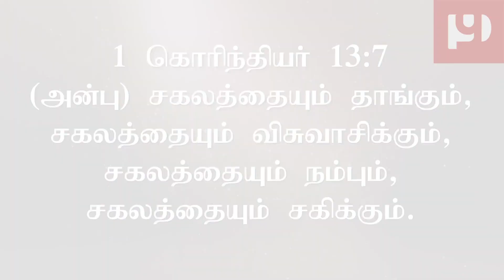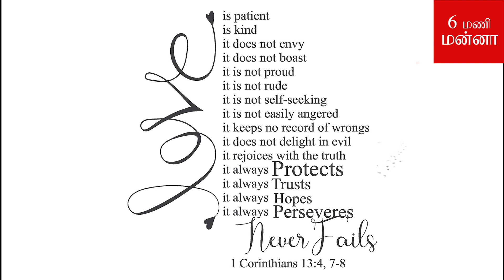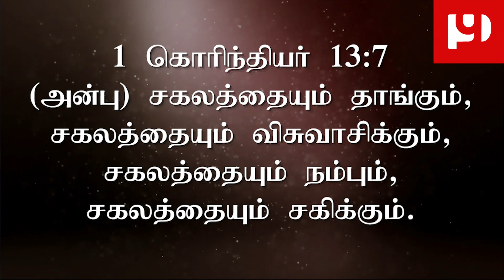இயேசுவின் அன்பு / Jesus's Love / 6 மணி மன்னா | Tamil Christian Daily Devotion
இயேசுவின் அன்பு / Jesus's Love

“6 மணி மன்னா” என்ற இத்தொடரில் தினமும் காலை ஆறு மணிக்கு ஒரு தேவ வார்த்தையும் சிறு தியானமும் “ஒலி ஒளி” வடிவில் வரவிருக்கிறது.